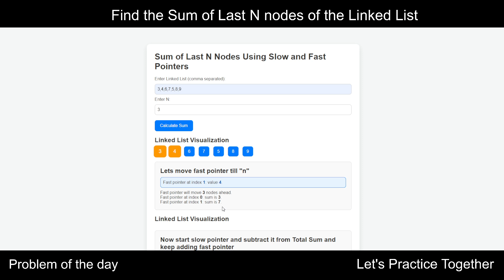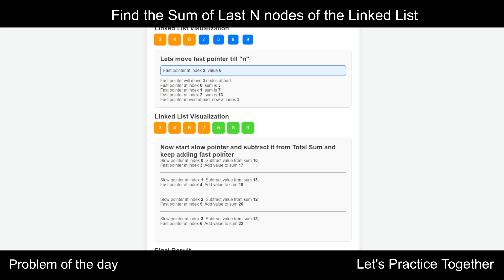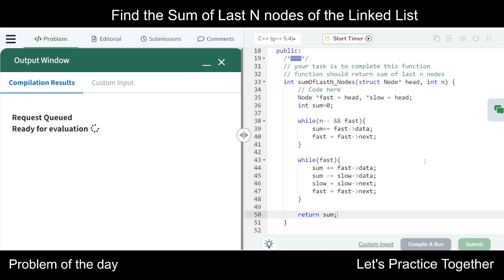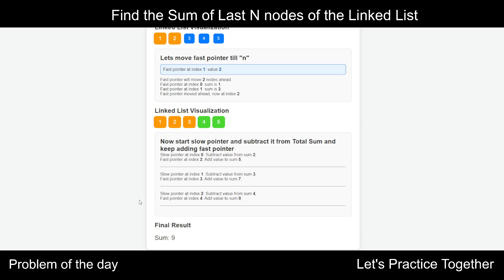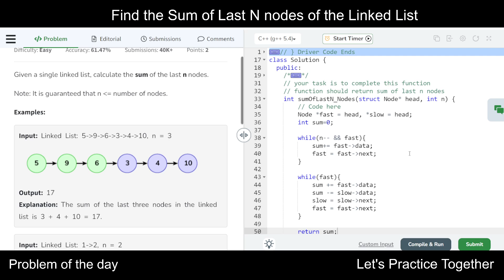Find the Sum of Last N nodes of the Linked List gfg potd | GeeksforGeeks 23rd October Problem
Problem of the Day

Thanks!

Hackwithinfy
Tcsdigital
tcsnqt
walmart interview questions